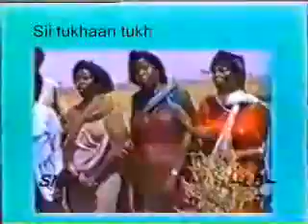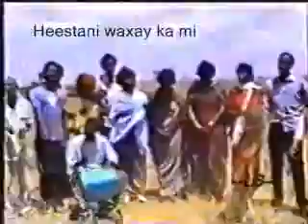Somali National Movment SNM heestii Faqash Way tegasaa